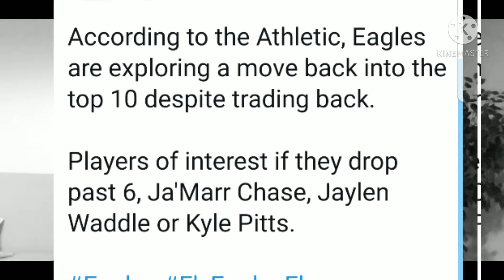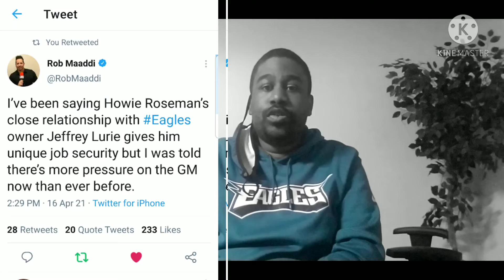Eagles Could Trade Back into Top 10 in NFL Draft